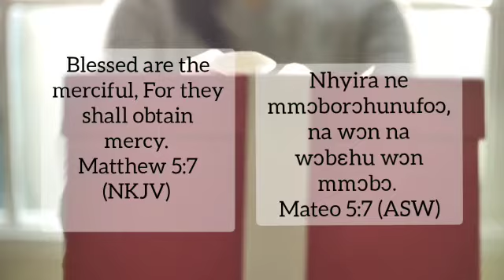Christmas is Just at the Corner. Please put a smile on the face of a Loved One.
Video from Jacqueline Ennin